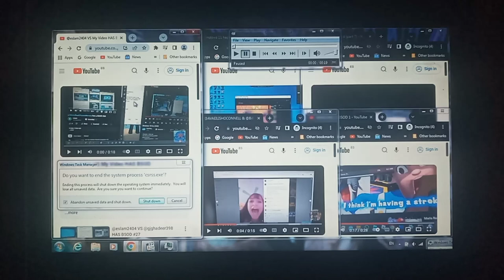VS My Video Has BSOD #30